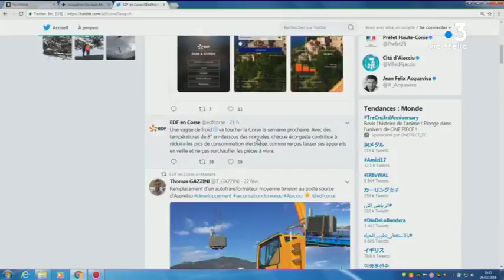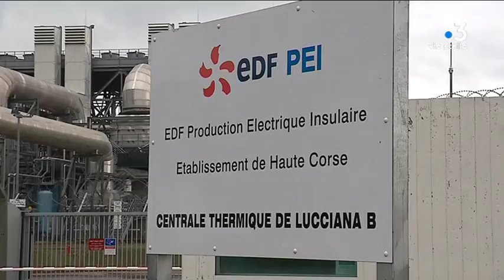Vague de froid: EDF se prépare à un pic de consommation